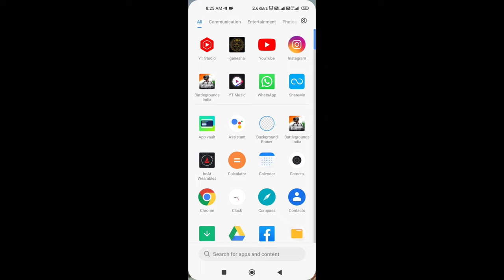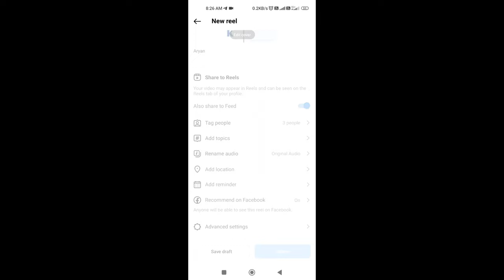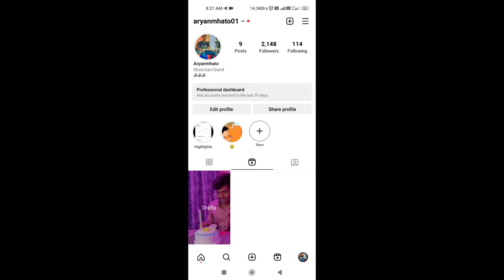Instagram New update Invite Upto Three creators for collaboration || Tech bouy